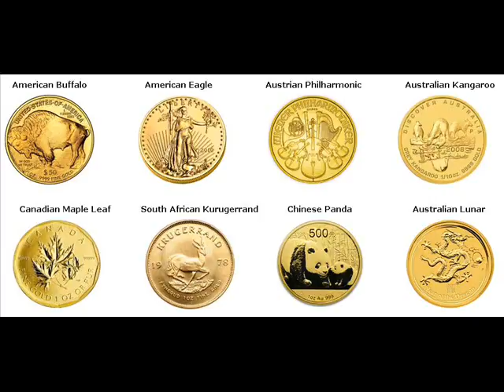Rare Gold Coins For Sale New Franklin Summit